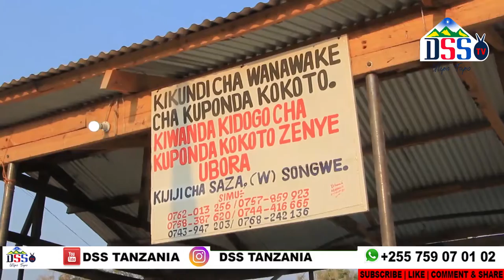WAKINA MAMA ASANTE MIKOPO KWANI IMETUSAIDIA SANA / MWENGE WA UHURU SONGWE